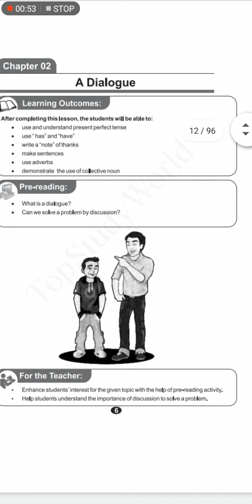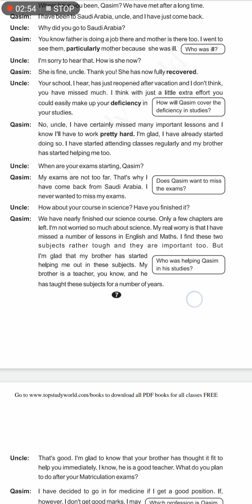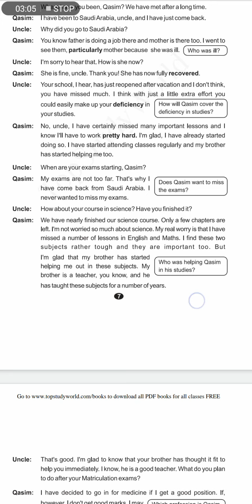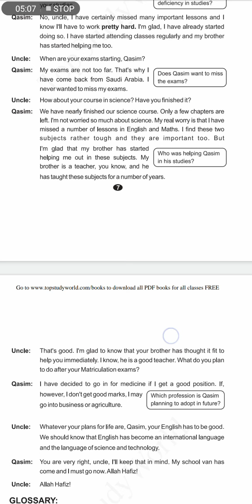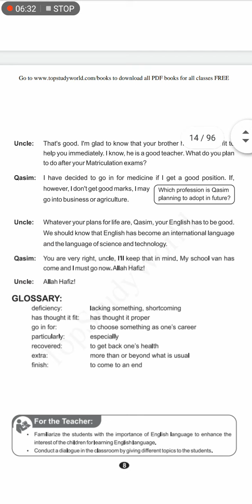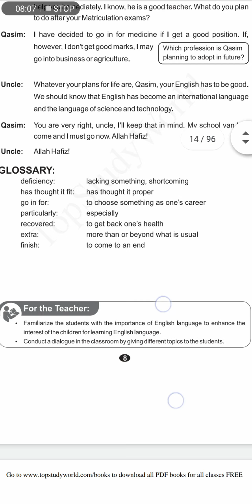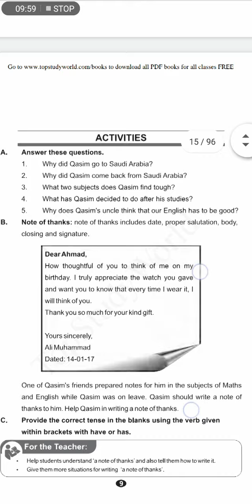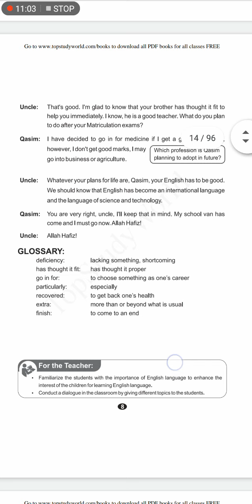English grade 8 lecture no1